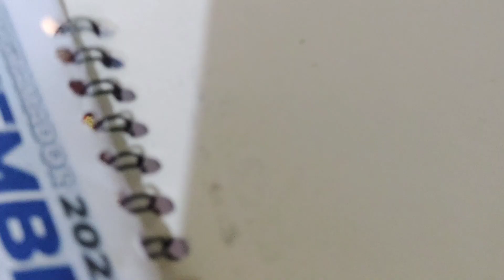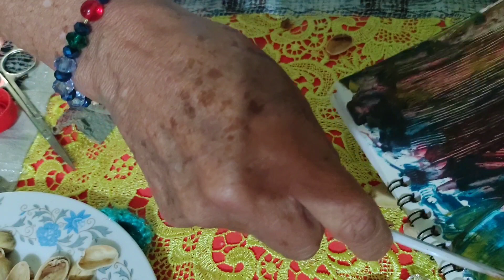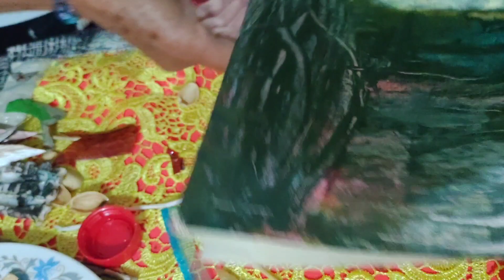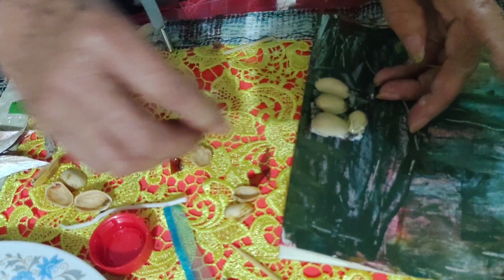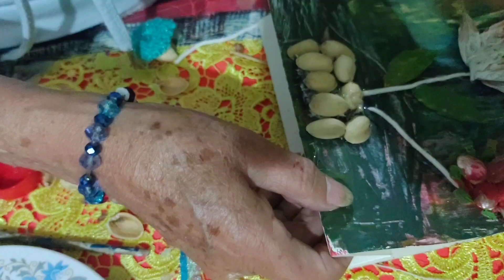cuadro con almanaque reciclando